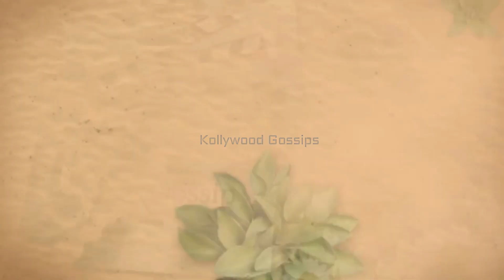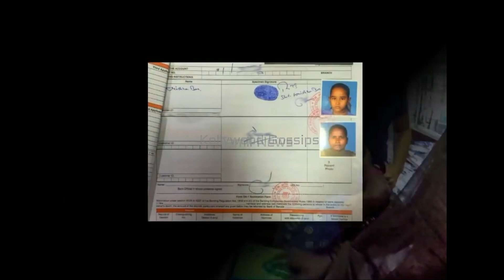பாலத்திற்கு கீழே நிர்வாணமாக நின்று இருந்த பெண் பிறகு என்ன நடந்ததுன்னு பாருங்கள் | Latest Seithigal